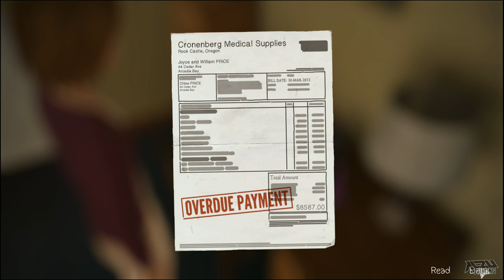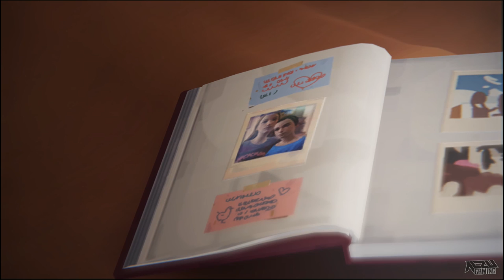Life is Strange Episode 4 Walkthrough Part 4 Full Dark Room Gameplay Let's Play No Commentary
Life Is Strange Episode 4 Walkthrough Part 1 Full Episode Dark Room

Episode Four 'Dark Room' launches July 28 2015.

Click the playlist link below for the previous episodes.

The game's prologue begins with Maxine Caulfield (Hannah Telle), thrown into the vision of a lighthouse destroyed by a swelling tornado. She awakes instantly to find herself in the middle of class. To restore her composure, she proceeds to the restroom. There, Max witnesses the murder of a girl. In a single, sudden effort, she rewinds time and is moved back into the classroom from before. Informed of the following outcome, she hurries off to rescue the girl, using her recently developed ability. It is later revealed that the person Max saved was her childhood friend Chloe (Ashly Burch). The two reunite and then go for a walk to the same lighthouse she recognises from her nightmare. Shortly after, she is moved back into the nightmare. Max then reveals to Chloe her capacity to travel back in time. It is made known that what she thought was a dream is rather the reckoning of a future event, and the storm, an approaching disaster headed for the town.

All Episodes
18-year-old Max Caulfield leaves her family in Seattle to study photography at Blackwell Academy in her hometown Arcadia Bay, Oregon. In a lesson, she experiences a vivid nightmare. After that, she discovers her ability to reverse time and saves her former best friend Chloe from being shot.

Development began in April 2013. It was formed with an episodic format in mind for reasons both financial and creative. They conducted research on the setting by travelling to the Pacific Northwest. At release, the game was acclaimed by critics, most of which praised the characters and game mechanic.

Life Is Strange Episode 4 Full Episode Dark Room